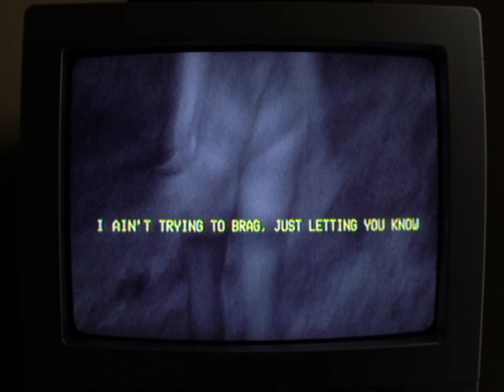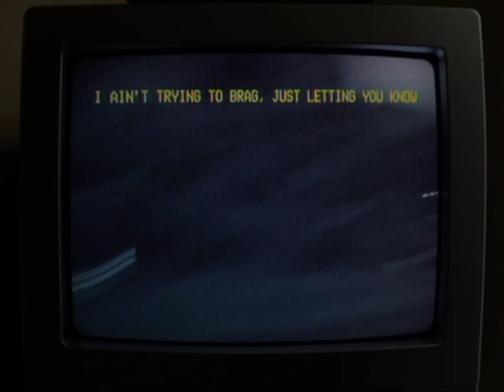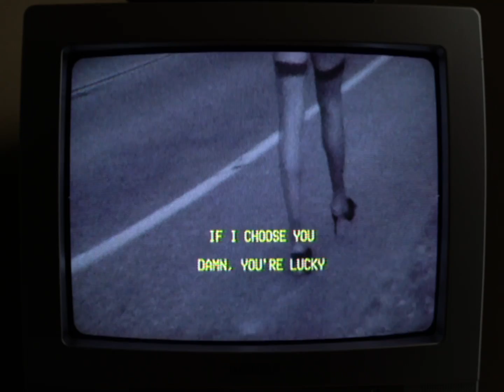Kendra Jae - Count Your Blessings ( Official Lyric Video )